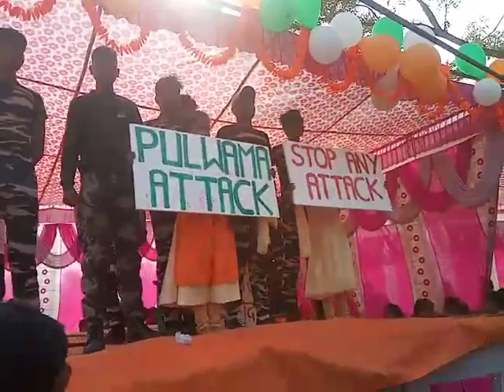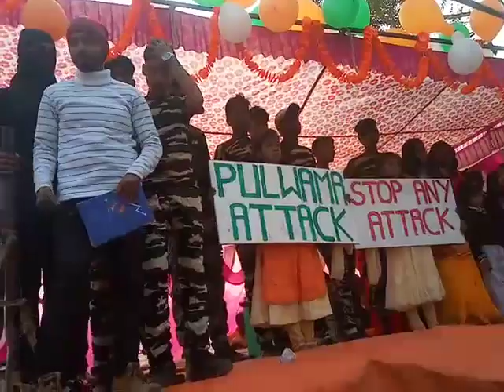DAV Gyan Deep Public school